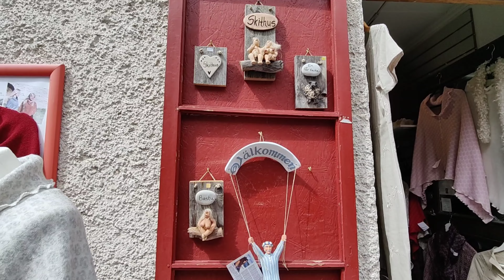Sweden vibsy gotland ( part 2)